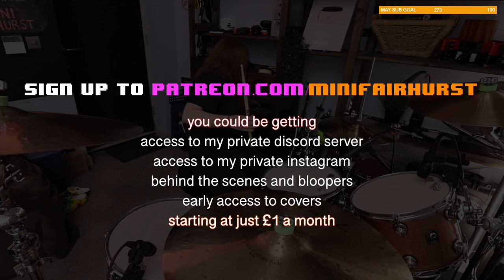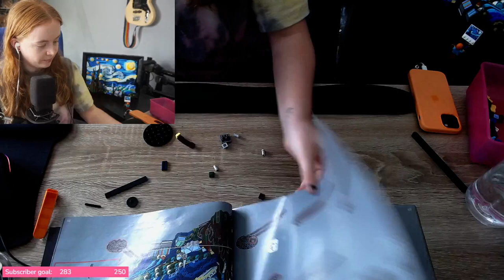Building the Lego Starry Night (part 2)